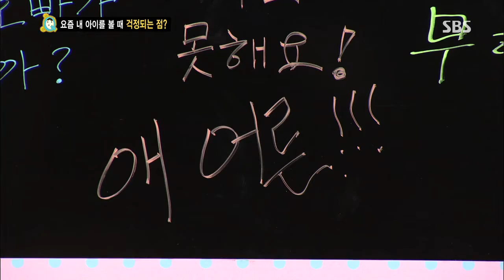스타주니어쇼 붕어빵 (Ep.226) #34(5)